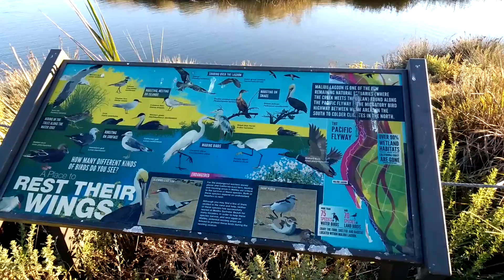Amazing sand bar separating Malibu Lagoon and the vast Pacific Ocean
Beautiful sand bar separating Malibu Lagoon from  the vast Pacific Ocean. Recently restored Malibu Lagoon State Beach is a lovely place to walk around an estuary and stroll along the beach. Take a walking path to overlooks around shorebird-filled wetlands and connect to Surfrider Beach, a world famous point break where Malibu Creek meets the Pacific Ocean. Sinking your toes in the sand, you can make your way east to Malibu Pier. In all, you’ll stretch your legs for about 2 miles on this easy and educational trip to the coast.

Between 2012 and 2013, Malibu Lagoon State Beach shut down for a restoration project, causing quite a stir. This was understandable, given the popularity of Surfrider Beach. However, if you visit the lagoon following its rejuvenation, it would be hard to call the overhaul anything but a massive success. A manicured but beautiful area surrounds an enlarged lagoon that fish and birds call home. A walkway wraps around the lagoon that is lined by a variety of native plants and stroll along the beach. Take a walking path to overlooks around shorebird-filled wetlands and connect to Surfrider Beach, a world famous point break where Malibu Creek meets the Pacific Ocean. Sinking your toes in the sand, you can make your way east to Malibu Pier. In all, you’ll stretch your legs for about 2 miles on this easy and educational trip to the coast.

Start from a parking area off Pacific Coast Highway, just west of Malibu Creek and across from Malibu Country Mart (aka Cross Creek Mall). Right at the start, you can walk in two directions. A path to the left is a tenth of a mile long, leading to a viewpoint by the widest part of the lagoon next to Malibu Creek. A longer path goes straight ahead and wraps around the lagoon for a quarter mile to another viewpoint and beach access. From the end of this trail, you can walk east along the beach for 0.6 miles to Malibu Pier.

Taking the path to the left, you’ll find wooden benches and an artistically crafted pavilion that offers a bit of shade. Out in the water in front of you, spot cormorants clustered on a tree branch. Walk the level path along the edge of the lagoon across from a small island where you might spot egrets among the grasses. The trail curves to the right and comes to a viewpoint with informative panels and a broad perspective of the lagoon. To your right, you can look over islands in the sometimes-tidal lagoon. Straight ahead, sea birds cover the water in front of a berm of sand that separates the lagoon from the Pacific Ocean. The end of Malibu Creek is to the left, backed by the Adamson House, a landmark home with a large collection of decorative ceramic tile from Malibu potteries. The house is also part of Malibu Lagoon State Beach. Turning around, you’ll find views into the Santa Monica Mountains that rise over Malibu.

Malibu Creek is the only creek that cuts completely through the Santa Monica Mountains (with a 109-acre watershed), but it still doesn’t always connect to the Pacific Ocean. During the dry summer season, creek flow is low and J hipa sandbar builds up between the ocean and Malibu Creek, blocking the creek. Now cutoff from the ocean, the lagoon fills slowly with water that comes down the creek. In the winter, when the rain comes, the creek swells and breaks away the sandbar. This drains the lagoon and links it to the ocean’s tides. This means that Malibu Lagoon will look different if you visit multiple times throughout the year. In the winter and spring, it may not be easy to walk along the beach to Malibu Pier.